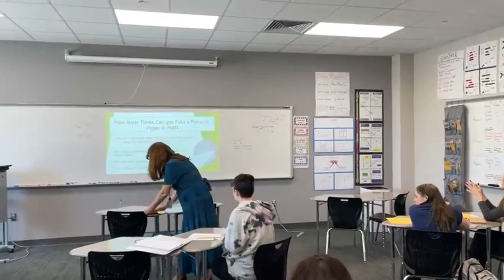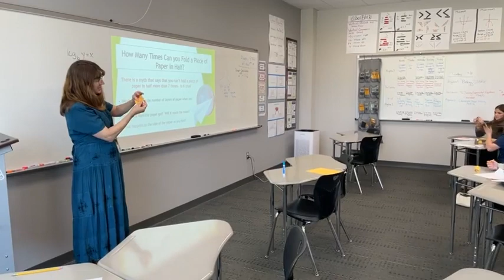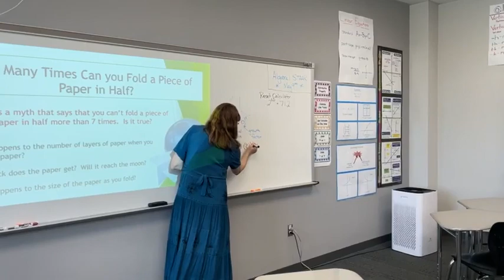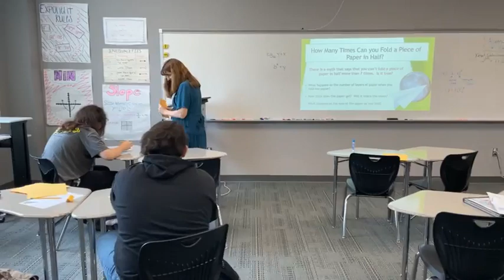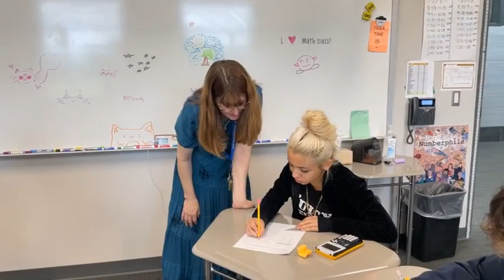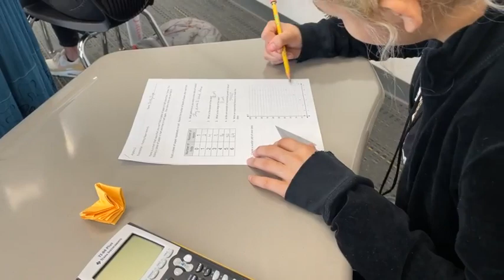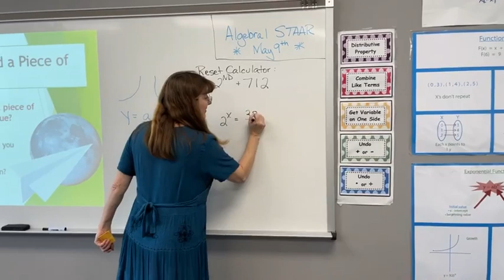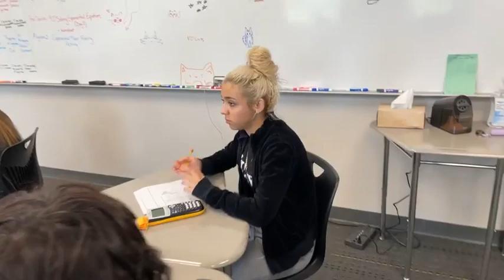CCISD Live in the Classroom - Clear View High School Algebra 2